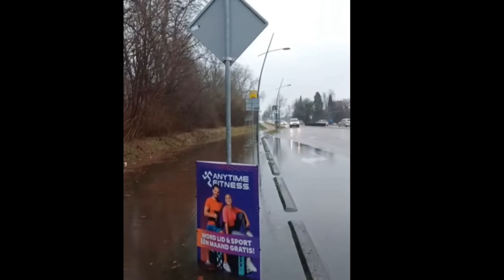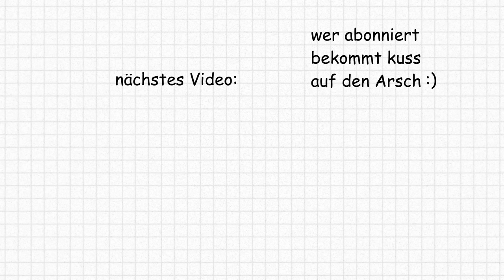Dieser Mann Trollt Die Polizei Extrem